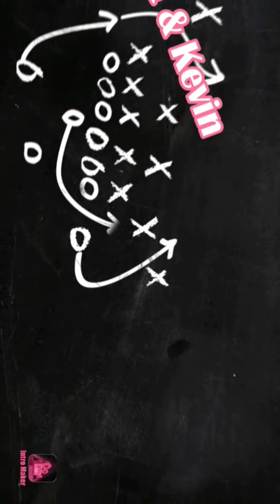PRANK MAMI KEVIN ( AUTO ANAK DURHAKA ) TUNGGU PEMBALASAN MAMI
hai teman-teman
kali ini kevin mengisi kegabutan dirumah dengan bikin video prank maminya sendiri pakai oreo isi cream odol 😄😄
maafi kevin ya mami, love you
prank artinya
prank text pacar
prank adalah
prank text lagu
prank chat lagu
prank pocong
prank pacar pake lagu
prank artinya apa
prank aya ibrahim terbaru 2020
prank angga
prank aya ibrahim
prank adalah bahasa
prank arti
a prankster called pilandok
a prank meaning
a prank kit
a prank story
a prank cracked screen
a prank call number
prank buat doi
prank buat pacar marah
prank baper
prank bikin marah
prank bikin baper
prank buat sahabat
prank bedhol
prank berujung kematian
b praak
b praak songs
b praak dil tod ke
b praak bewafai
b praak mp3 songs download mastani
b praak status
b praak singer song
prank chat ulang tahun
prank call
prank chat gebetan
prank chat sahabat
prank chat ngakak
prank chat mantan
prank chat mantan pake lirik lagu
prank c
priyanka c
prank c'est quoi
c span prank calls
studio c prank gone wrong
mr c prank
studio c pranks
mr c prankerd
prank doi pake lagu
prank di wa
prank dinda dan said
prank darah
prank ditto
prank dinda kesurupan
prank dinda said
prank doi lewat whatsapp
di prank
di prank artinya
d'prank bilal
b praak song
d praak new song
prank d.va
prank d'anniversaire
d&d prank ideas
prank encounter
prank edit foto
prank edo
prank ega
prank efek jerawat
prank extreme funny
prank eskalator
e prana
prank email
it's a prank
prank e juice
brown e prank
e yes prank
brown e prank printable
chuck e prank
prank fateh halilintar
prank fahmi utami
prank ff
prank foto hantu
prank fanny
prank fateh
prank free fire
prank ferdian
ff prank
ff prank afk
prankster f&b campus
prankster f&b campus chandigarh
funny pranks
f word for prank
lyric pranks f
jimin ff prank
prank gebetan
prank gombal
prank google
prank gebetan pake lagu
prank gembel
prank gombalan
prank gc rp
prank guru
prank hantu
prank hp retak
prank hp rusak
prank hantu pocong
prank hp error
prank hantu seram
prank hack wa
prank hannawnta
prank ibu hamil
prank iphone 11
prank ikke jenner
prank infus
prank itu artinya apa
prank instagram
prank iphone
prank india
i pranked myself by going to school for 18 years
i pranked myself by going to school for 18 years for nothing
i pranked you
i pranked my boyfriend
i prank you
i pranked myself
i prank call
i prank preston
prank just for laugh gags
prank jadi gembel
prank jail
prank joget di lampu merah
prank jadi pocong
dj prank
dj prank mp3
dj prank windows error
dj pranks crowd with drop
dj prank call
dj prank video
dj pranks telemarketer
dj franky soul
prank kuli
prank kalkulator cinta
prank kis
prank kata kata
prank kis cium terbaru
prank kerja
prank kalkulator cinta sejati
prank kiss pantai
k pranks
prank k cups
prani k narozeninam
prank k svatku
prank k hindi
prank k-pop
prank ka hindi meaning
prank k es
prank lagu
prank lucu
prank lagu ke pacar
prank lirik lagu untuk pacar
prank lagu putus
prank list rp
prank lagu buat mantan
prank lagu sedih
prankdial
snl prankster
l prank phone call
prank l
prank l'école n'est pas fini
prank l'atelier de roxane
prank l'idéal
prank l want a baby
prank mantan
prank mantan pake lagu
prank map hack
prank muntah darah
prank mantan cowok
prank minta putus
prank mantan pake lagu apa
prank meaning
prank m muh
prank m nuh jambi
prank m sidik
prank m
m nuh raja prank
prank m&ms
m mcduck prank calls
d m pranks
prank nyanyi
prank ngakak
prank nembak
prank nyamar jadi gembel
prank ngajak balikan mantan
prank nyanyi di cafe
prank nenek bahasa sunda
prank nembak gebetan
n prank video
frank n co
prank n word
jokes and prank
n word pass prank
prank in spanish
prank in india
prank in hindi
prank ome tv
prank online
prank orang pake lagu
prank online lewat whatsapp
prank ome tv twitter
prank ojo dan sye
prank ojek twitter
prank orang ulang tahun
o prankster
prank-o net worth 2020
pranko net worth
pranko shark tank update
prank o box
prank-o update
prank o shark tank update gazette
prank putus
prank pacar ldr
prank pacar ultah
prank pacar teks
prank pacar romantis
prank pacar lucu
prank quiz
prank qurban
qpark prank
prank q significa
prankster q es
q phone number prank
que quiere decir prank
q se significa prank
q quiere decir prank en español
prank a faire
prank romantis
prank romantis bikin baper
prank raka
prank riyan
prank romantis buat cowok
prank redy putri
prank romantis suami istri
prank ricis
r pranks
r/prank
are/prank calls
r prank simulator
pranks r us
r fam prank
r family prank
b r prank
prank sahabat
prank sholawat
prank sampah
prank said dan dinda
prank suara hantu
prank sembako sampah
prank setan
prank suara kentut
pranks
you pranked me
you prank meaning
youtube prank
u got pranked meme
u get prank
i love you prank message
pranks u can do over text